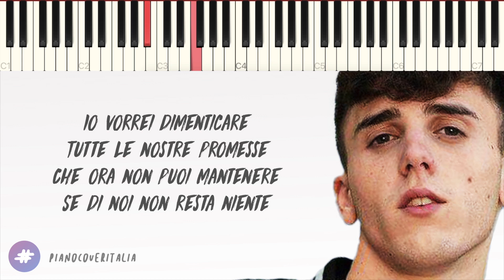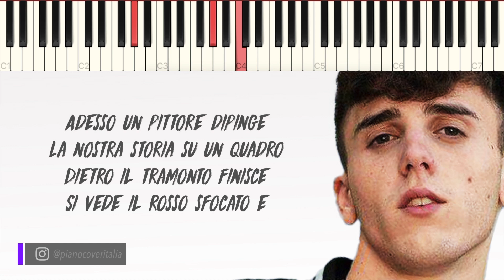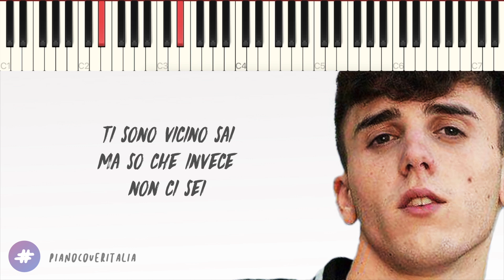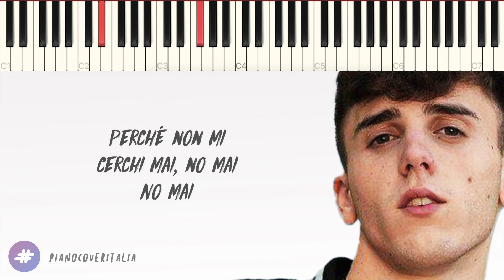LDA | Io Volevo Solo Te | AMICI 21 // Piano Karaoke con Testo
▶︎ Social ◀︎

▶︎ Testo ◀︎

0:00 [Intro]

0:11 [Strofa 1]
Ma se proprio devi andare
Dammi almeno una risposta
Che soddisfi la domanda
E che chiuda la mia bocca

Io vorrei dimenticare
Tutte le nostre promesse
Che ora non puoi mantenere
Se di noi non resta niente

0:28 [Pre Ritornello]
Lo sappiamo già
Che questo non tornerà
Sulla sabbia poi
Una scritta che si cancellerà

0:47 [Ritornello]
Lo sai volevo solo te
Ma quando parlo già lo sai
Che il cuore l'hai spezzato ormai
Tutto ciò che voglio non vuoi

Ti sono vicino sai
Ma so che invece non ci sei
Perché non mi cerchi mai, no mai

1:24 [Strofa 2]
Adesso un pittore dipinge
La nostra storia su un quadro
Dietro il tramonto finisce
Si vede il rosso sfocato e

1:34 [Pre Ritornello]
Lo sappiamo già
Che questo non tornerà (non tornerà)
Sulla sabbia poi

1:52 [Ritornello]

2:26 [Ponte]
Ora stai andando via
Ma non per ritornare

Io che volevo solo te

2:53 [Ritornello]
Perché non mi cerchi mai, e no mai
No mai

3:38 [End Card]